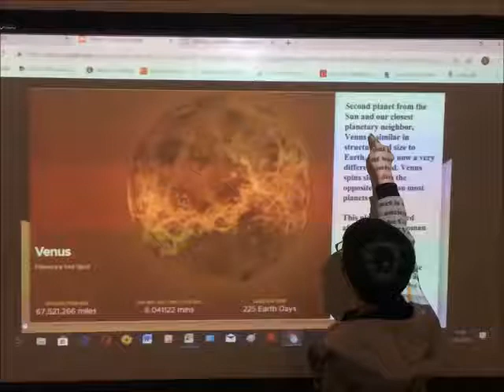VENUS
Exploring Venus